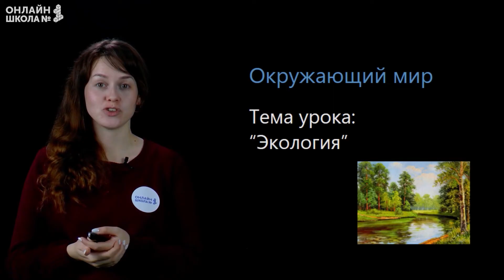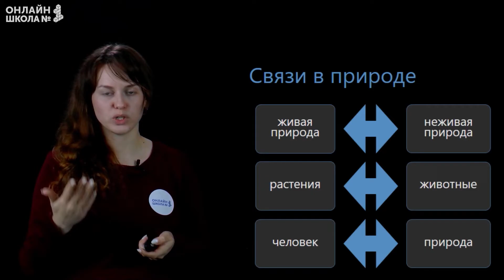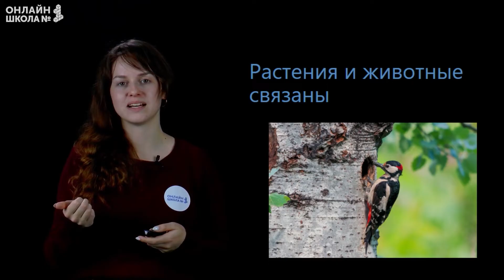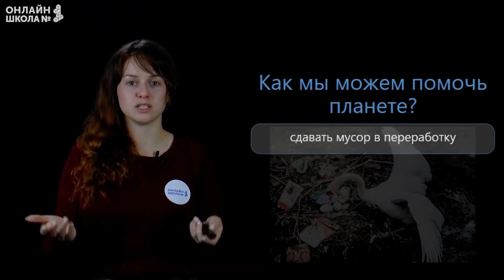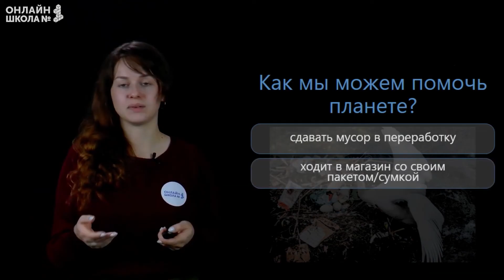Экология. Видеоурок 4. Окружающий мир 3 класс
Сегодня на уроке мы узнаем, что такое окружающая среда, какие бывают связи в природе, а также почему так важна охрана окружающей среды.

📌Содержание:
0:00 План урока
0:30 Окружающая среда
1:00 Экология
1:24 Связи в природе
1:58 Растения и животные связаны
2:27 Живая и неживая природа связаны
2:59 Человек и природа
3:30 Как мы можешь помочь планете?
5:00 Итог